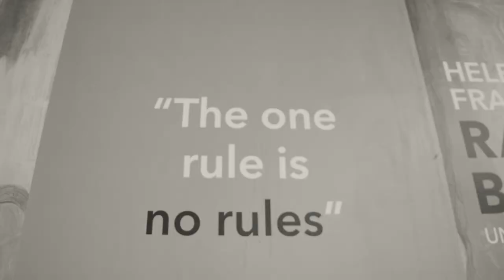"After Lockdown" Cyber Poem by Riccardo Matlakas 22/10/2021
London

I have never spent so long in the same place

As I did during the lockdown,

I am the reflection

Of each of you

Each, of, you, each, of, you, each, of, you

Each of you in its own bubble

Some kind of dimension where I feel I might exist

a bubble, bubbly bumble, bubbly blu Bumby bubble blurp,

Amongst the crowd is in fact

Even Giant Amâäl

Came to London to remind us that

The plague perhaps is in our thoughts

we need a great cleanse.

whilst, people, still dig in the shit...

that's why people carry giant washing machines

they are destined, to, The human mind!

Why do even refugees have to seek refuge and why?

The refuge is often denied? Why?

Humanity should not escape humanity and contrast humanity.

It feels like a cycle, repeating itself, now there is hope,

sometimez naan

Sometimez again

here we are, lost in the crowd, lost in ourselves, lost in the reality we all manifest.